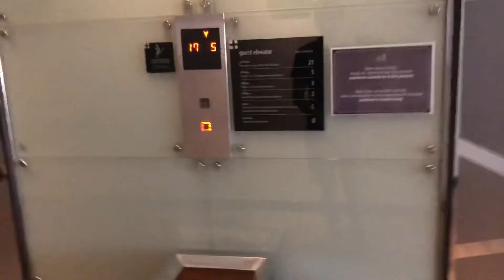Hari terakhir kerja freelance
Vlog Episode:
Mission unaccomplished